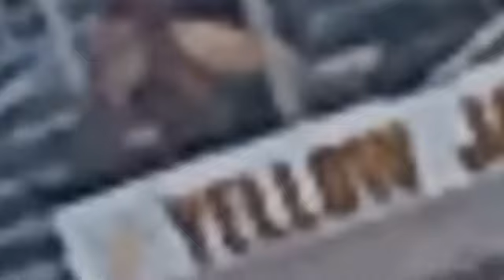Did you see that